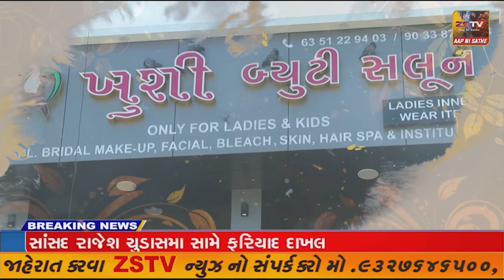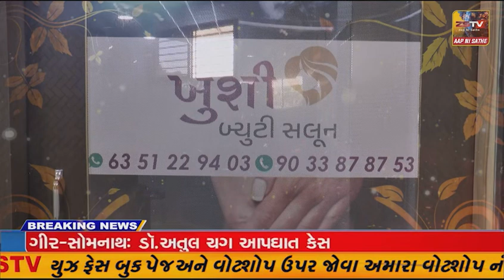સાબરકાંઠા જિલ્લામાં પોલીસ વિભાગમાં ફરજ બજાવતા પોલીસ કર્મીઓએ સીપીઆર તાલીમ માં જોડાયા